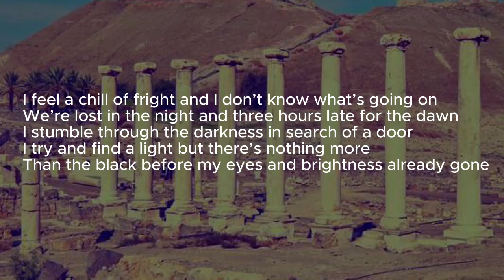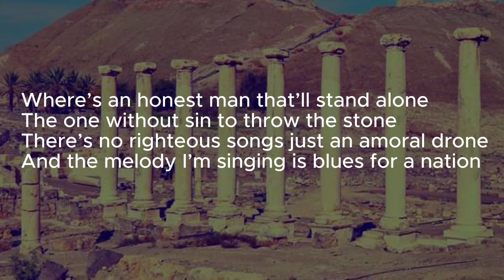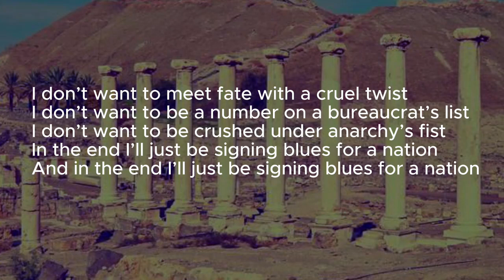Blues For a Nation, from A Joyful Noise, by Mark Hansen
Blues For a Nation
By Mark Hansen

I feel a chill of fright and I don’t know what’s going on
We’re lost in the night and three hours late for the dawn
I stumble through the darkness in search of a door
I try and find a light but there’s nothing more
Than the black before my eyes and brightness already gone

In this country there’s a frightening collapse of right
It no longer takes courage to win the fight
They’ll just weaken the backbone like a parasite
And in the end I’ll just be singing is blues for a nation

There’s a building on a hill crumbling to the ground
Its foundation corrupted its pillars are falling down
It’s said we’ll be safe if we just believe
But the faith in this land won’t be enough to relieve
The pressures that are bursting walls we thought were sound

Where’s an honest man that’ll stand alone
The one without sin to throw the stone
There’s no righteous songs just an amoral drone
And the melody I’m singing is blues for a nation

I don’t want to meet fate with a cruel twist
I don’t want to be a number on a bureaucrat’s list
I don’t want to be crushed under anarchy’s fist
In the end I’ll just be signing blues for a nation
And in the end I’ll just be signing blues for a nation